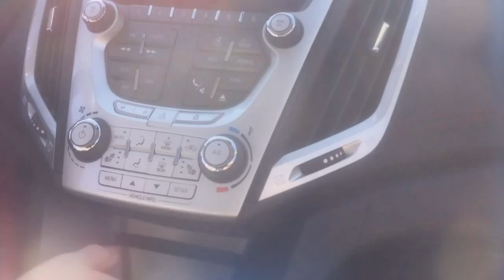jax car wash